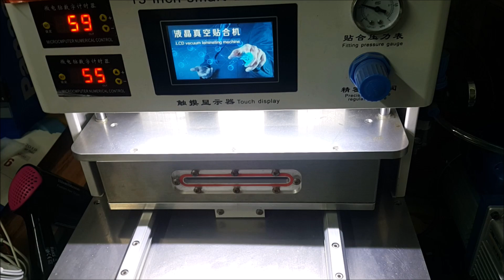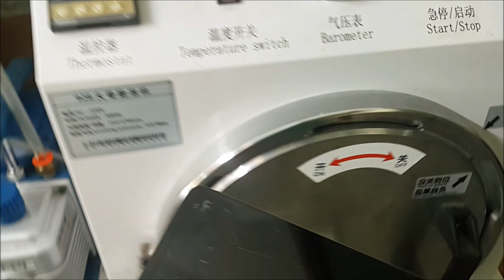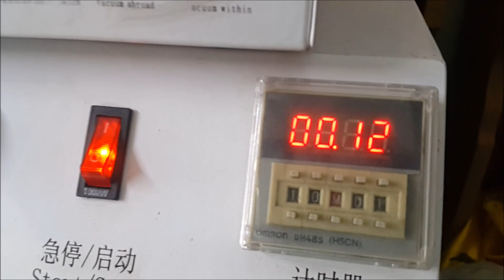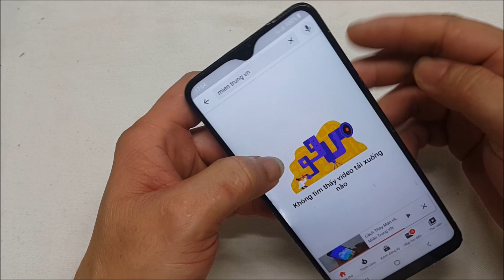Cận Cảnh Ép Kính Một Chiếc Điện Thoại / Samsung A10 | Close-up replacement of Ssung A10 phone glass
Trong quá trình sử dụng rất khó có thể tránh khỏi những va đập khiến cho mặt kính của máy bị hư hỏng với những biểu hiện chính.
- Mặt kính điện thoại bị trầy xước ngang dọc ảnh hưởng đến chất lượng hiển thị và thẩm mỹ.
- Mặt kính nứt hoặc vỡ, người dùng không thể tương tác với máy.
- Kính điện thoại có hiện tượng bong ra khỏi khung màn hình của máy.
Để không phải bỏ ra số tiền lớn để mua máy mới tốn kém người dùng chỉ cần sử dụng dịch vụ thay mặt kính mới mà thôi.

Chào mừng các bạn ghé thăm Kênh! Chúc các bạn có những trãi nghiệm thành công.
Rất vui khi được kết nối, giao lưu với tất cả các bạn khắp mọi miền!